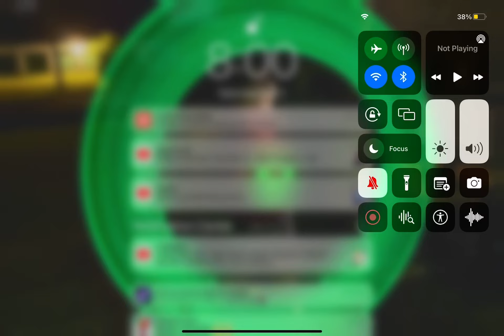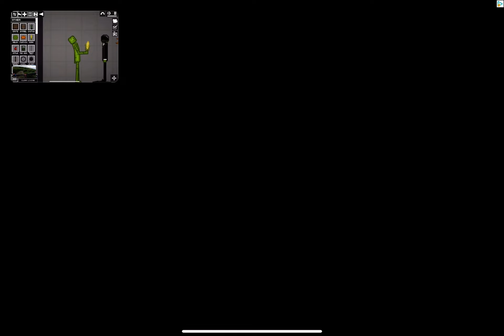July 1, 2023